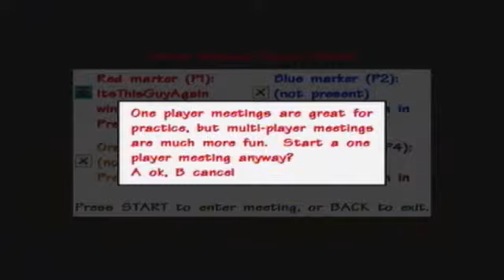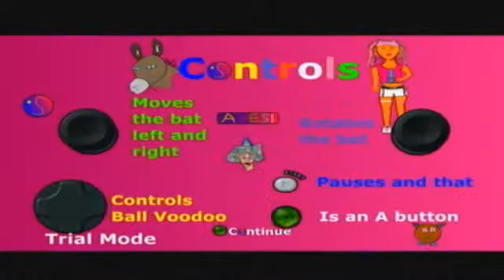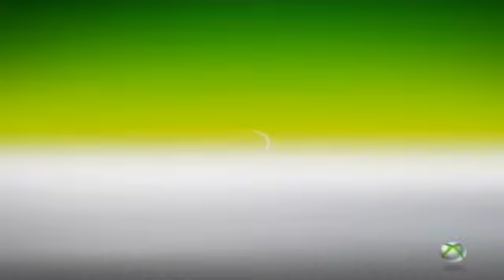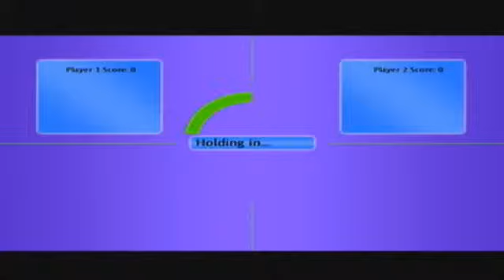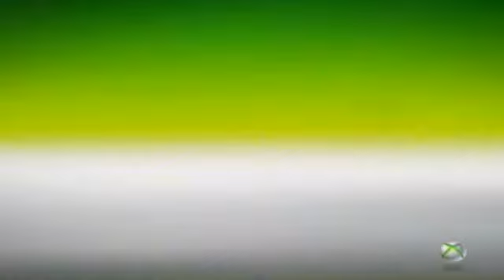HaLUE Plays: Xbox Indie Games (B Part Three)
Breakout clones ahoy and some other stuff

0:05 Bored Meeting
3:20 Bounce!
6:05 Bricks4ever
12:00 Bush Hunt
17:05 ButtonHoldingExtravaganzaParty